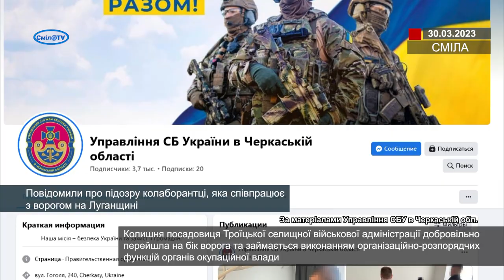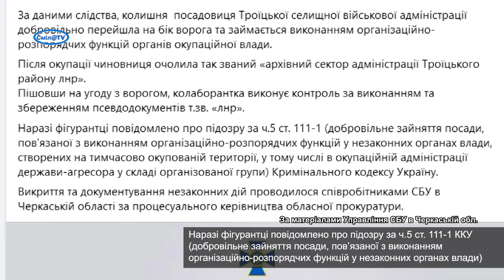Повідомила про підозру колаборантці, яка співпрацює з ворогом на Луганщині